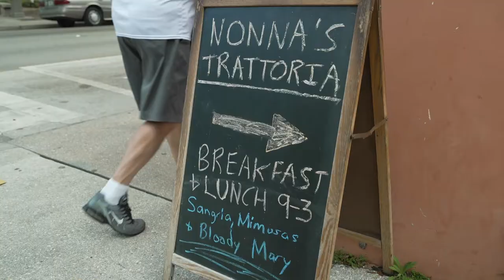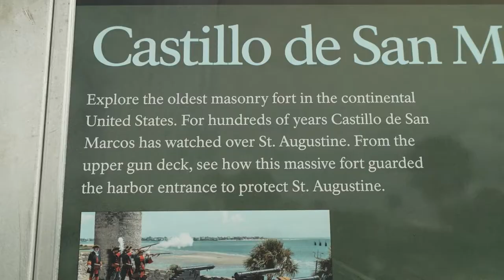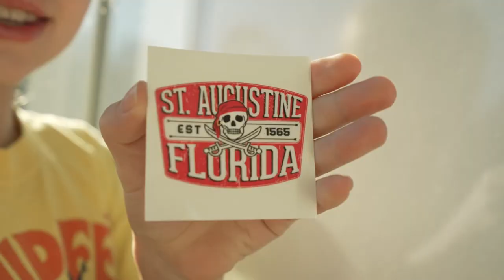Is this what RV Camping is like? - First trip in the Jayco Eagle HT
We took our first real "trip" in our new Jayco Eagle HT 312BHOK. It was a bit of a disaster... A vent cover for the refrigerator flew off,  safety chains were too short and the kids were screaming for most of the drive. But we still had a great time visiting and staying at Sun Outdoor Resort in St. Augustine, FL. Plenty of memories we made.

- Beav